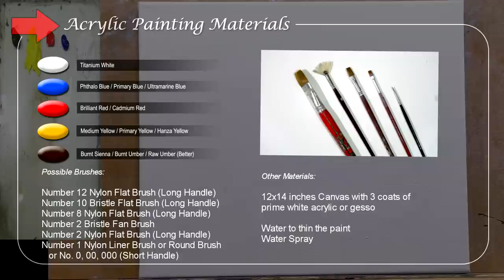Tutorial: Acrylic Painting Landscape / Village Houses Near the Mountain / JMLisondra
In this tutorial on acrylic painting landscape, you can learn on how to paint village houses near the forest mountain by jmlisondra.

In the full tutorial, you can learn on how to paint native village houses near the forest mountain in a step by step easy and basic acrylic landscape painting tutorial for beginners and advanced artists.

Chapters
00:00:00 - Intro
00:00:41 - Materials
00:00:55 - Underpainting
00:13:07 - How to add details on mountains
00:40:15 - How to add details on nearest mountain
00:44:34 - How to paint bushes and distant grasses
00:48:24 - How to paint native houses on village
01:01:00 - Finishing touches

Heartland